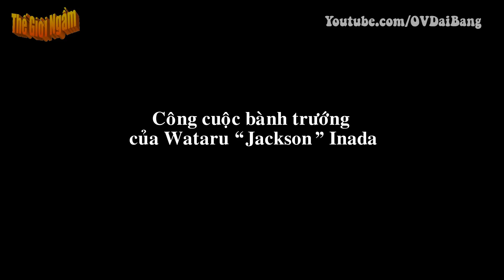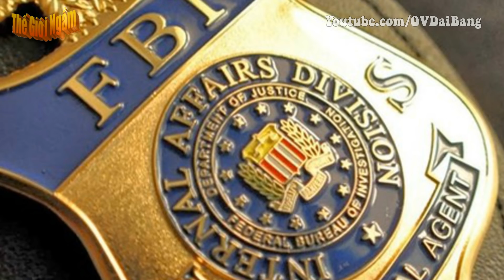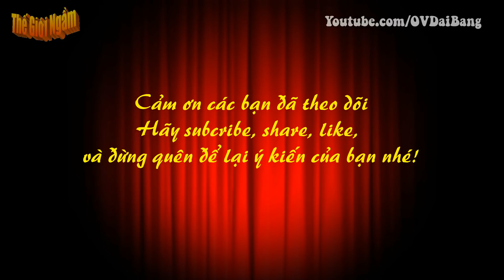Những "đại án" của băng nhóm yakuza (Kỳ 1). Vụ sát hại Sugiura và Nozaki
[OV Đại Bàng] - Nhật Bản là quốc gia có tỷ lệ phạm tội thấp nhưng đáng ngạc nhiên là nước này lại là quê hương của một trong những mạng lưới tội phạm lớn nhất thế giới - yakuza. Mạng lưới gồm xấp xỉ 60.000 thành viên này do 22 gia đình cấu thành, thường được gọi là boryokudan.
Các boryokudan lại thường gồm những băng nhóm chân rết nhỏ hơn. Trong số 22 boryokudan có 3 dòng họ lớn nhất: Yamaguchi-gumi, Sumiyoshi-kai, Inagawa-kai. Những hành vi phạm tội của yakuza thường ít gây sốc và tàn độc như của những băng mafia phương Tây.